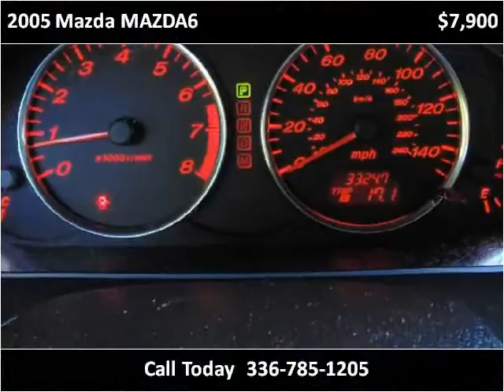2005 Mazda MAZDA6 Used Cars Winston-Salem NC